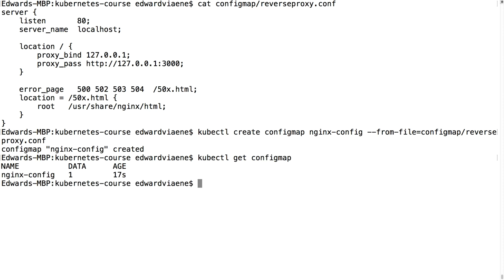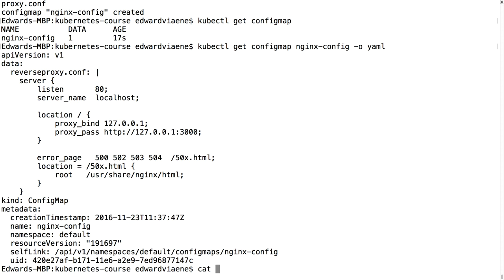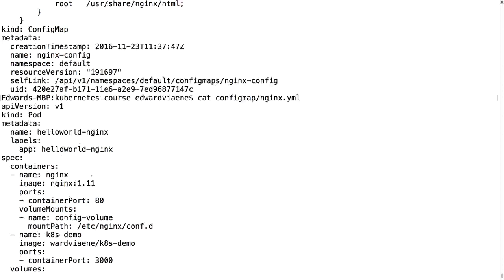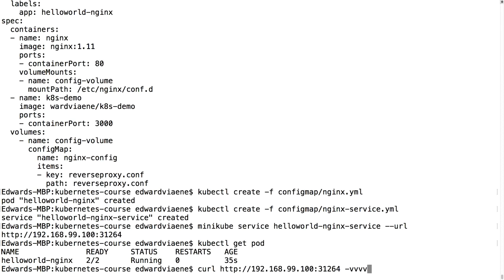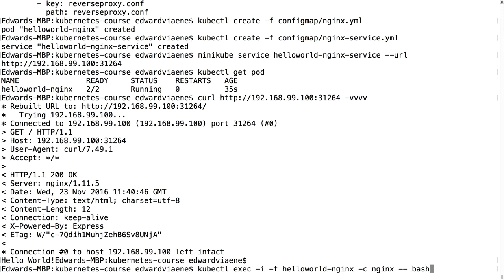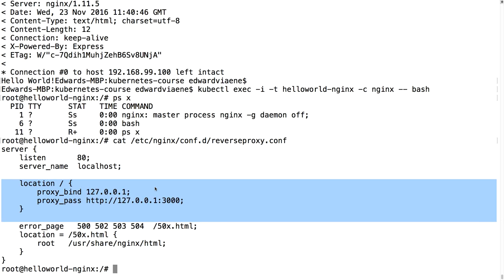4 Demo ConfigMap